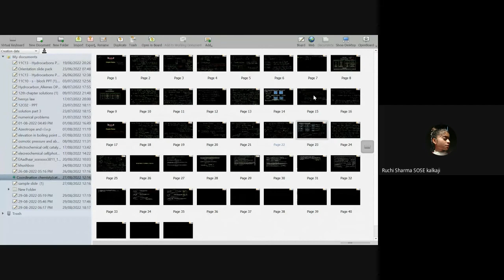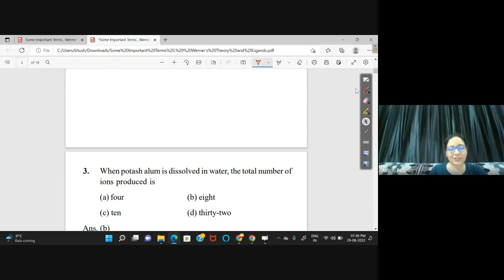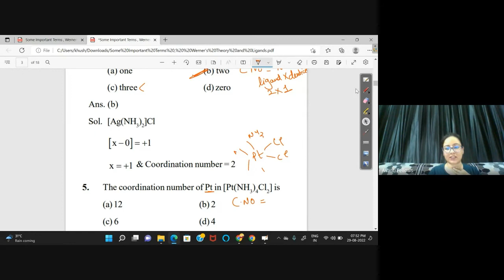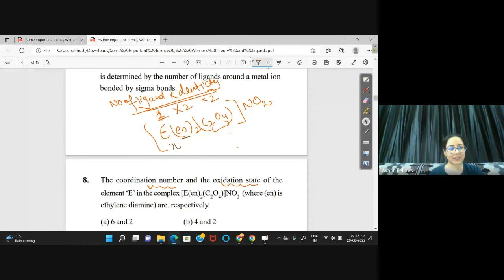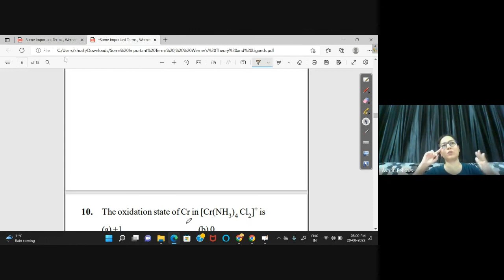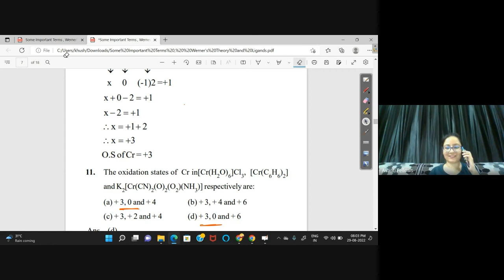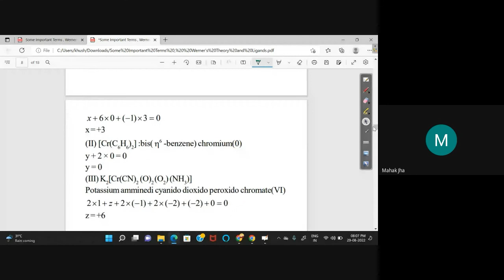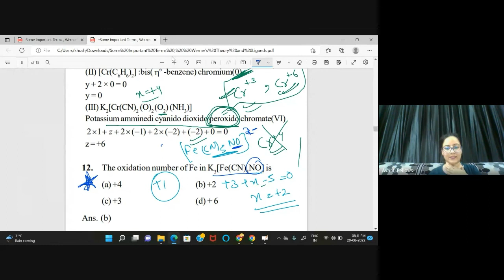Coordination Compounds - Werner's Theory | 29th August 2022